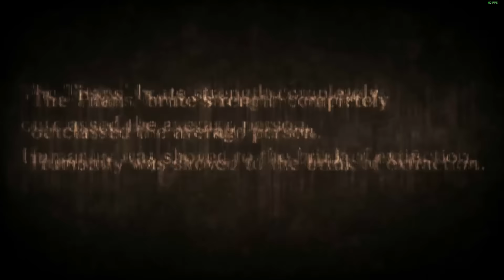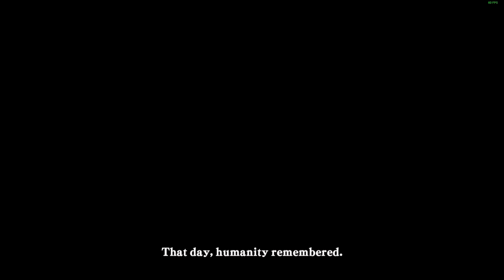Demo Demonstrates -"Attack on Titan/Wings of Freedom"- KILLING NAKED GIANTS FOR HUMANITY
An international hit anime "Attack on Titan" has come to Steam®! Battle is joined between the man-eating Titans and Eren and his companions. Experience the illusion of being in the anime, and controlling the flow of the story. The story from the anime, with a few original twists, is yours to